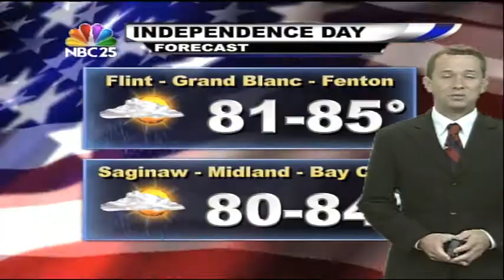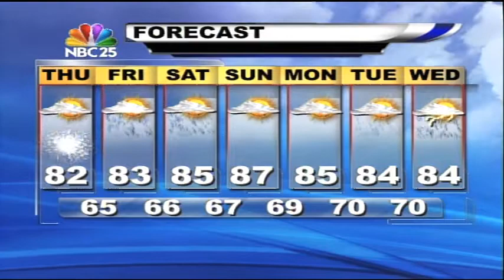Jason's Forecast - July 4, 2013